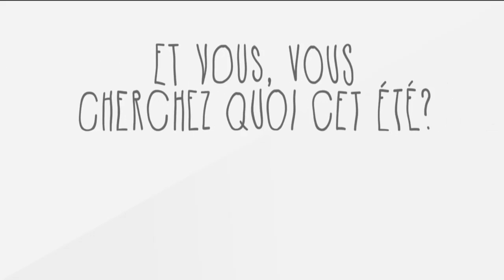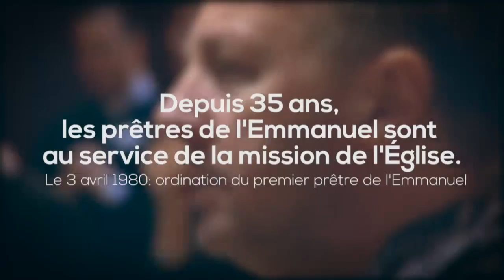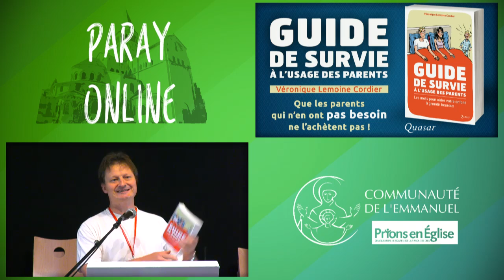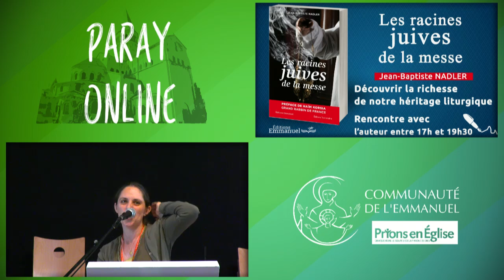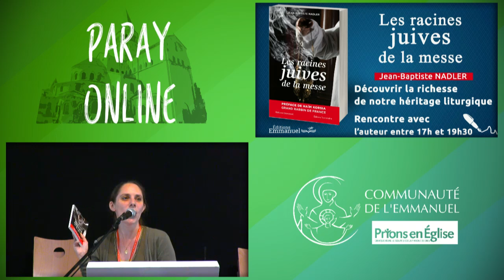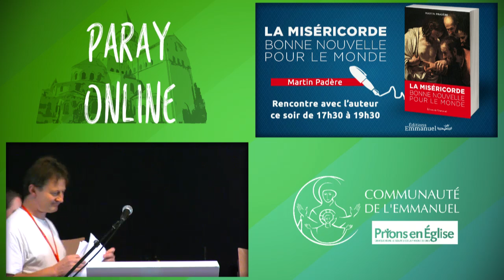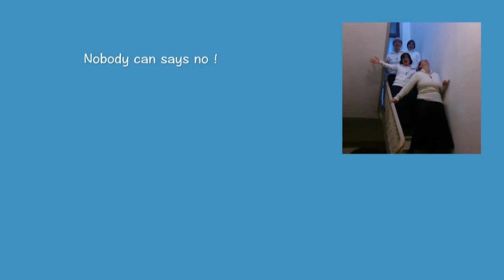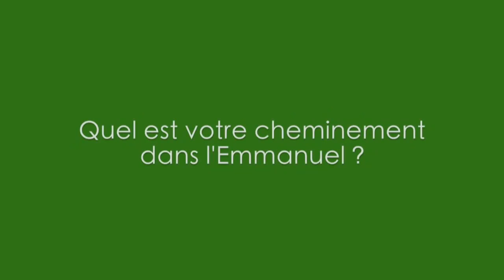[Paray online] mercredi 12 août : louange, enseignement et messe avec envoi Fidesco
Mercredi 12 août à 10h : Alex et Maud Lauriot-Prévost, cadre en entreprise et mère au foyer, mariés et parents de 5 enfants
« Unis par Dieu ? Une vraie libération ! »
Mercredi 12 août : messe à 11h15 avec l’envoi des volontaires Fidesco
présidée et prêchée par Monseigneur Dieudonné Nzapalainga, archevêque de Bangui (République centrafricaine) et parrain de promotion Fidesco